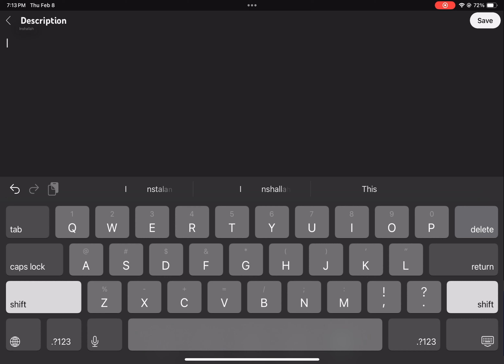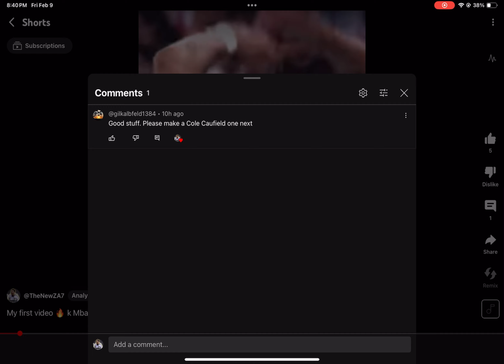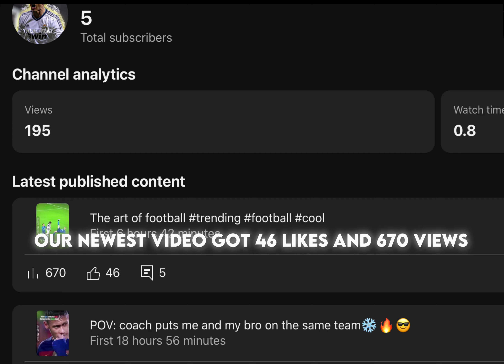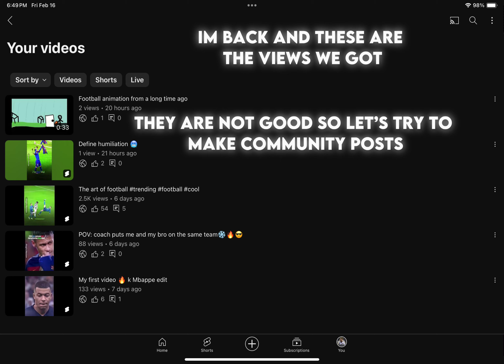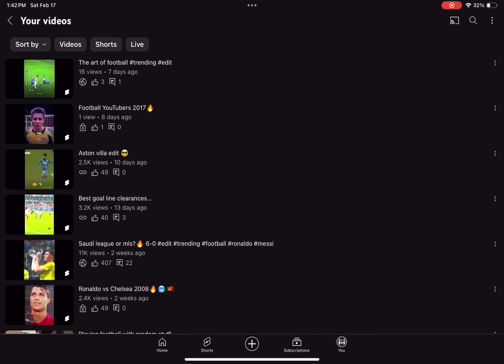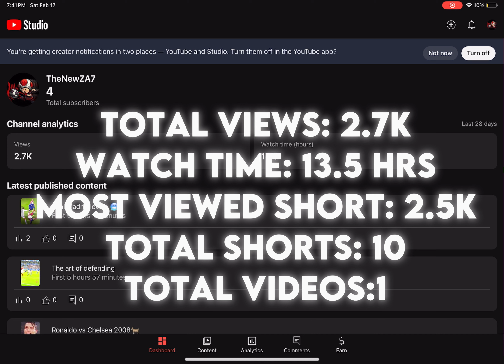How many subs can I get in a week? From a new account